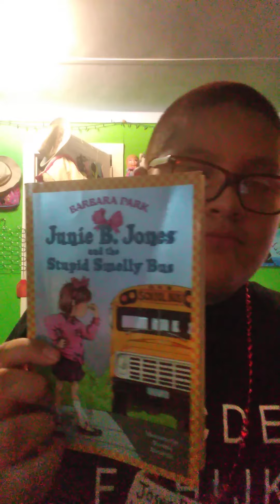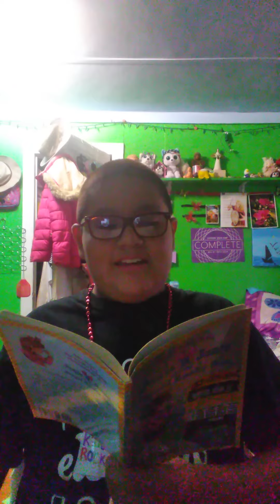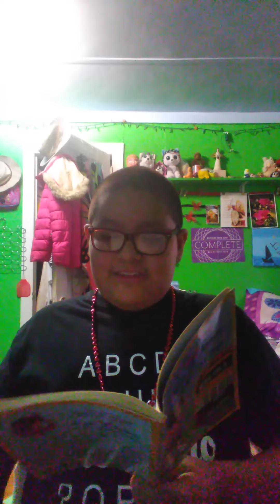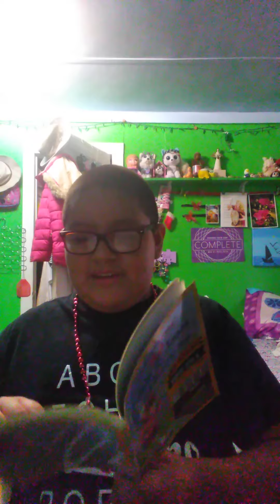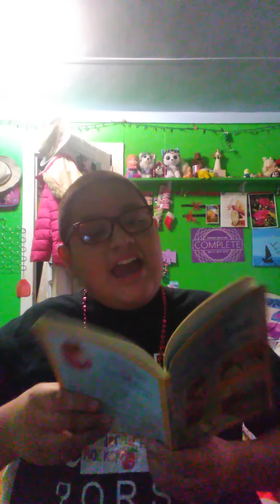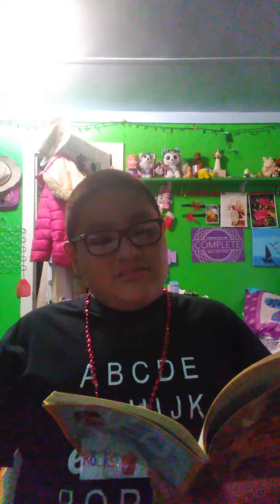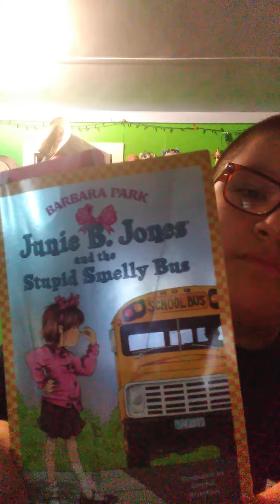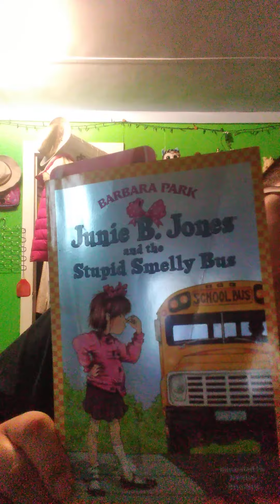Junie B Jones and the stupid smelly bus chapters 1&2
Previously recorded 07-10-21
NOTE. Today we are officially going to begin a new book called Junie B Jones and the stupid smelly bus. Remember that just because someone lives far away from you and are going to school with them does not mean you shouldn't say hi to them because it is very mean. hope you enjoy this book and enjoy. (kindergarten Rocks)